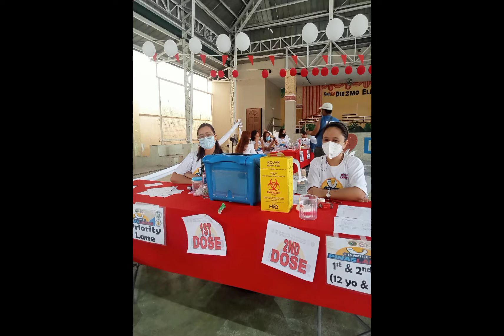CHO II PINAS LAKAS 2022